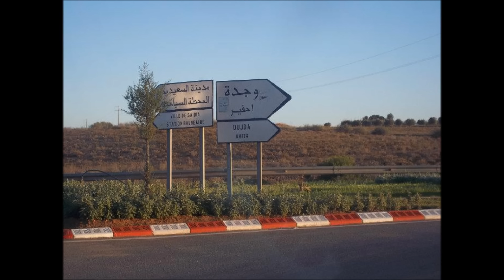sawamit faycal -reggada berkane ahfir oujda- ila hiya